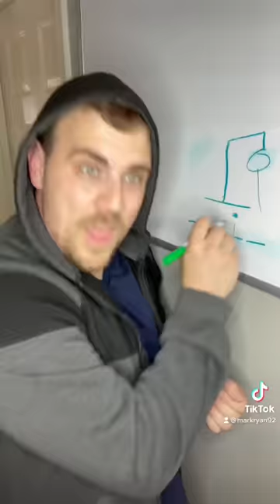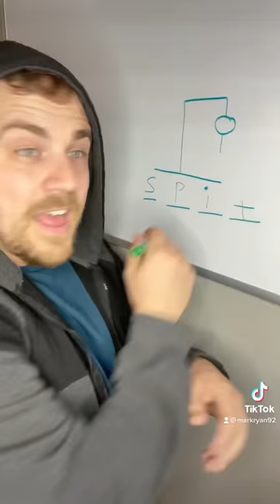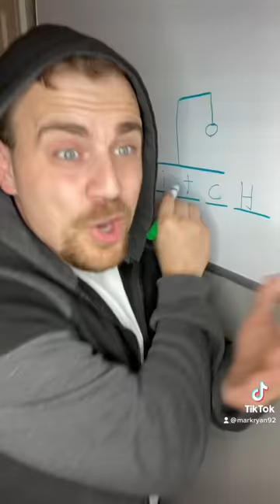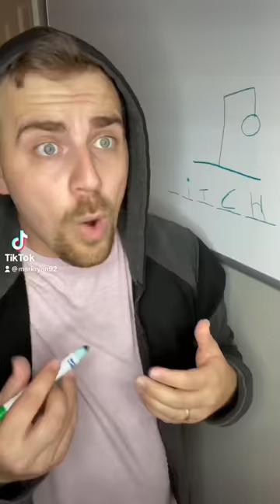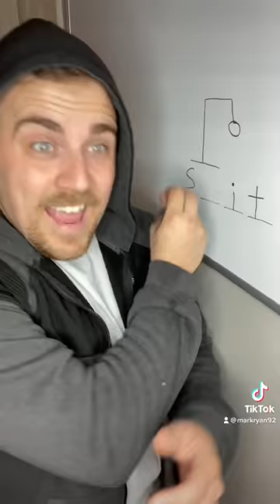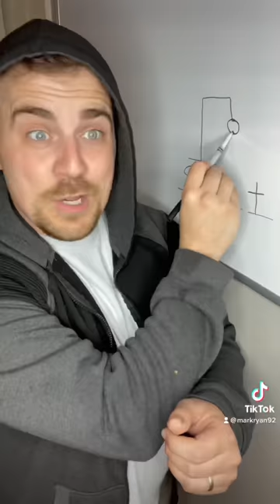Funny Mark Ryan TikTok Compilation!!! Over 40 minutes long!!!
Watch Jackson and Emm in some of their most funny videos!